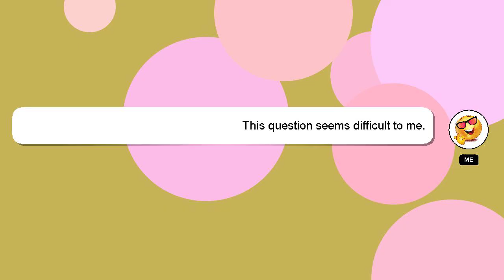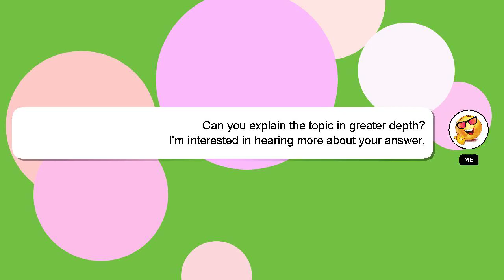How to port number to verizon wireless?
A quick introduction about me, Good day, I am Delphi. I am here to aid you in getting answers to your questions. - How to port number to verizon wireless?

Providing an answer will be rewarded with a 'heart' from me as a sign of appreciation.

*2 What we are experimenting :*